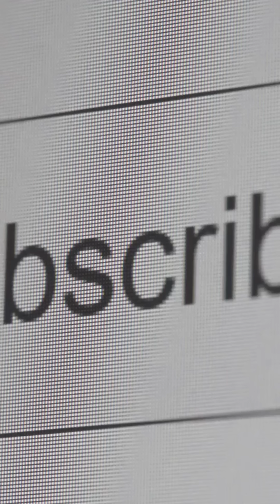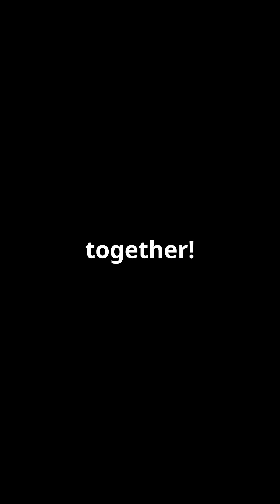Can Humans Really Reach the Edge of Space in This Lifetime?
What defines the edge of space, and how close have we come to reaching it? Explore the fascinating boundary known as the Kármán Line, located at 100 kilometers (62 miles) above Earth's surface, where the atmosphere ends and outer space begins. Learn about the history of human attempts to reach this frontier, from daring rocket launches to the advent of reusable spacecraft. Discover the challenges of crossing into space, the technologies paving the way, and what lies ahead for humanity in this ultimate journey to the stars. Can we truly reach the edge of space—and what might we find there?